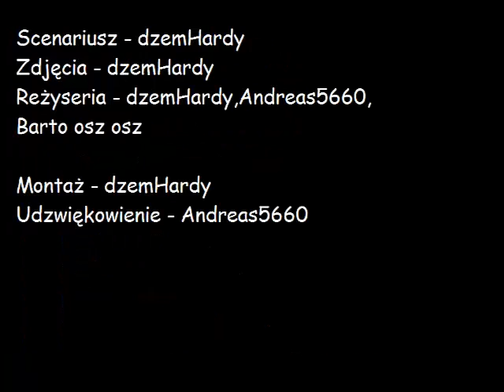LEGO Osiedle Draki Odc.5 - Za dużo wrażeń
Zawiera wulgaryzmy. Muzyka -
Rammstein - Keine lust
Metallica - The call of ktulu